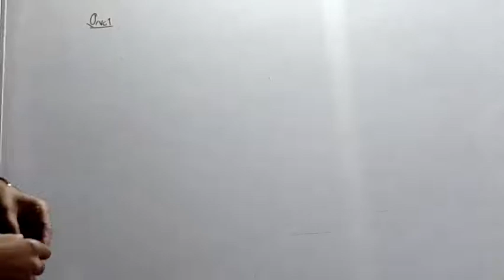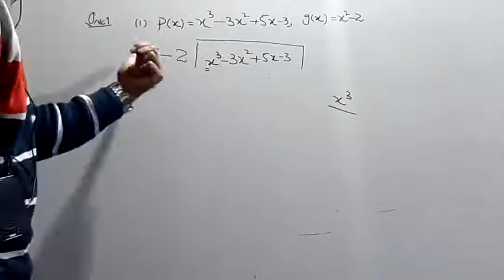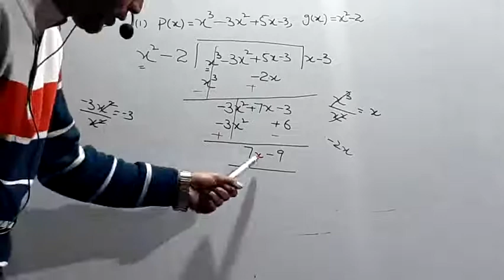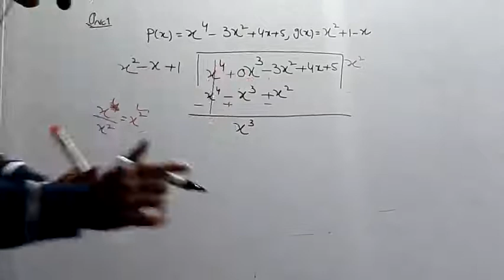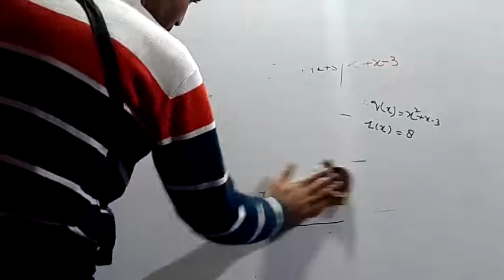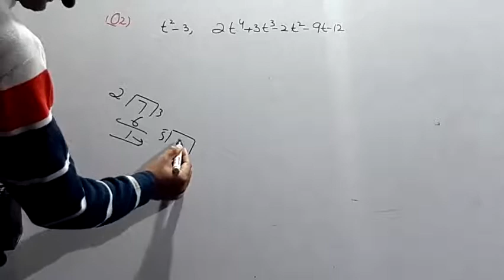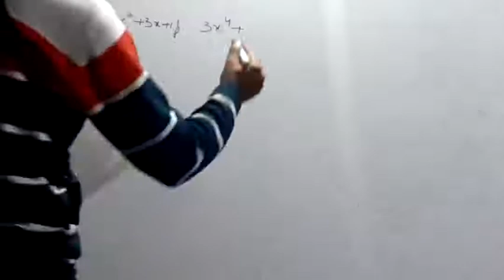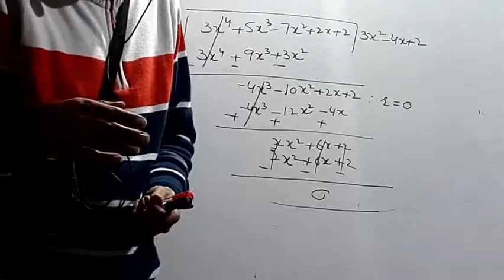Class 10th mathematics polynomials# Ex 2.3 qno1,qno2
CLASS 10TH  MATHEMATICS  POLYNOMIALS EX 2.3 QNO1,QNO2 NCERT/CBSE
Mansoor sir's mathematics classes